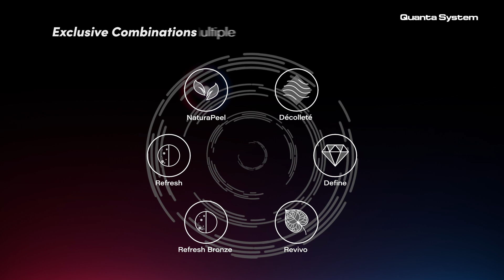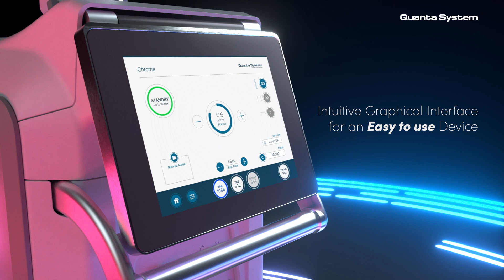Quanta System - Chrome Lase-Station (English)